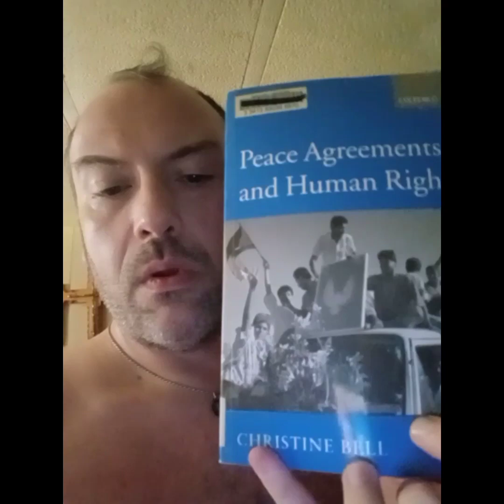the be-all, end-all, of human intelligence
I didn't realize intelligence was proprietary